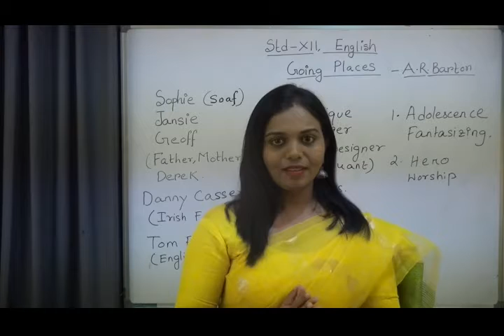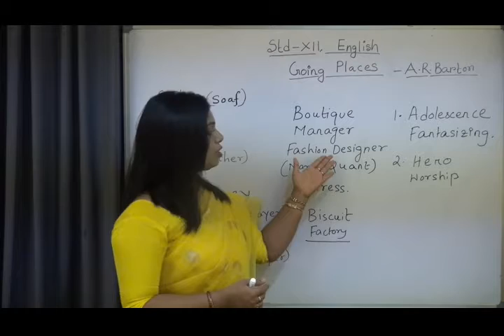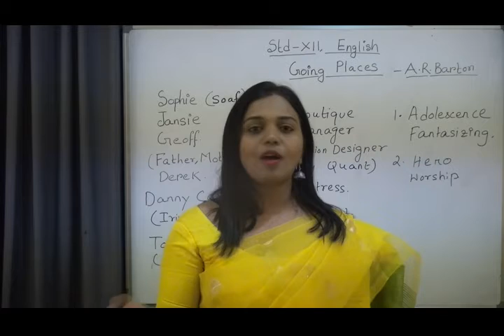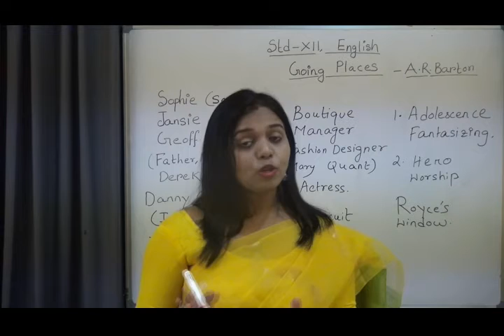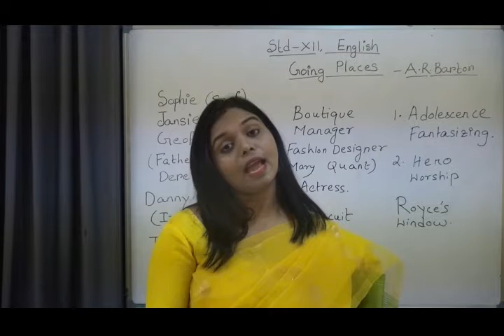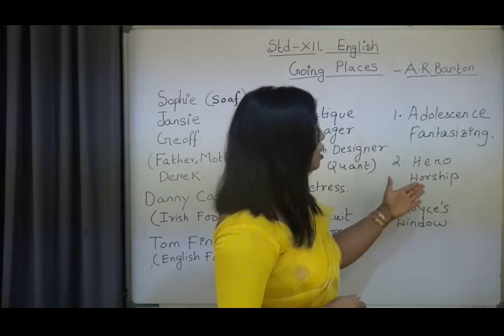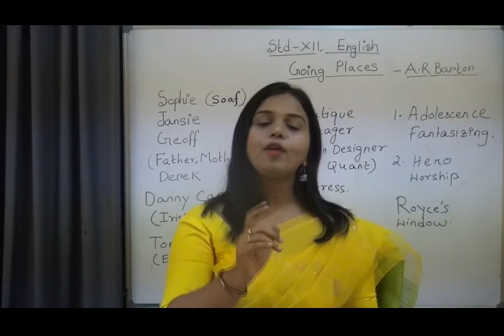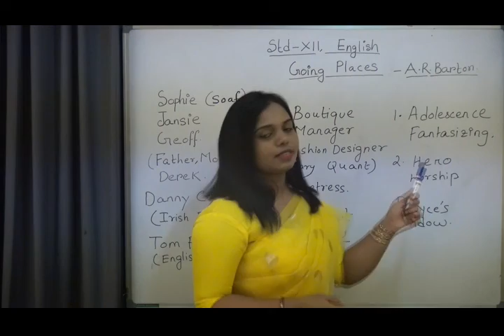Going Places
English Class XII